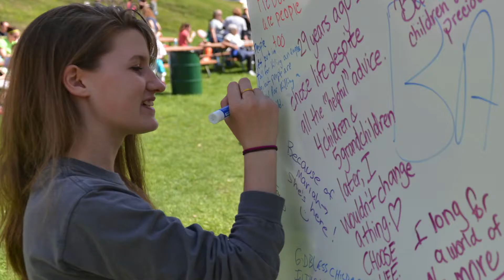2016 Walk for Life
Join CompassCare in "erasing the need for abortion" at the 2016 Walk for Life on Saturday, May 21 at the Bowl in Highland Park!

for more information.